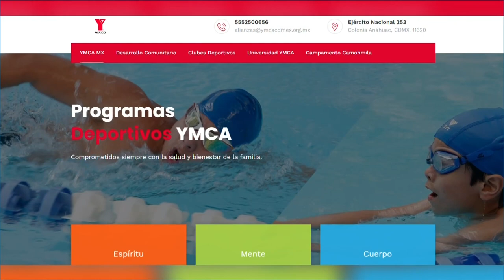San Diego Padres in Mexico City | Team to hold baseball clinic for kids ahead of series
The Padres face off against the Giants this weekend in the first ever in-season MLB series in Mexico City.